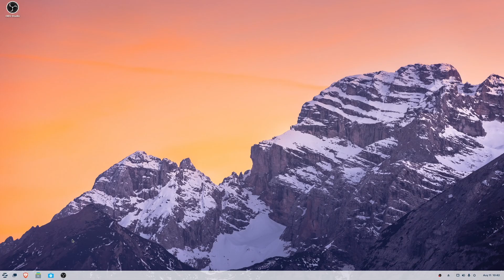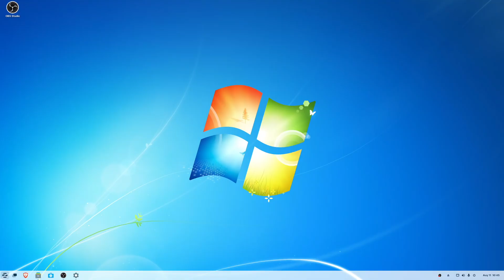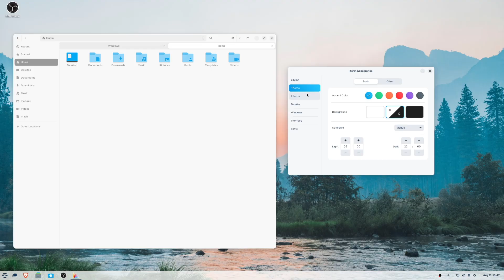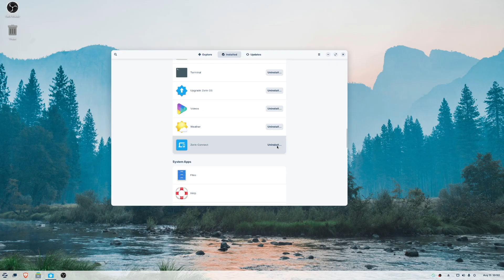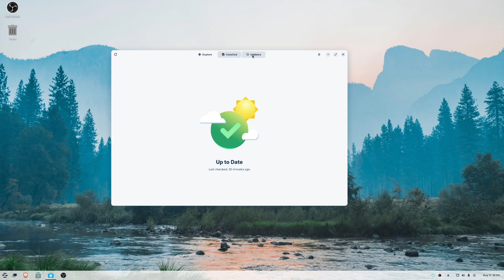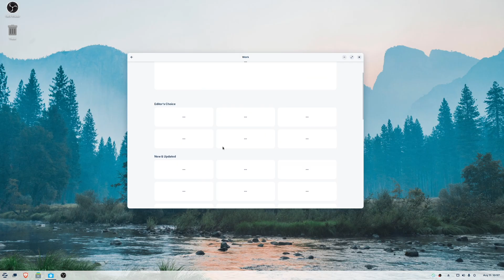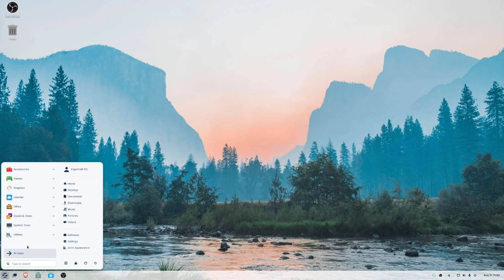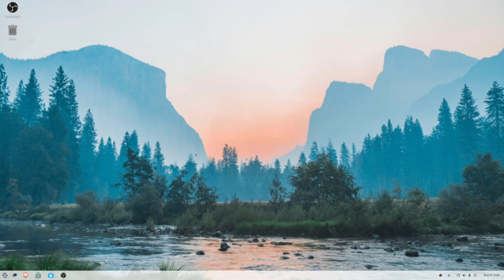Έβαλα Zorin OS ως Windows User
Δοκιμάζουμε το Zorin OS για πρώτη φορά ως χρήστης Windows! Βλέπουμε την εμπειρία χρήσης,  καθώς και δυσκολίες που μπορεί να παρατηρήσει αρχικά ένας χρήστης των Windows. Αν είσαι Windows user και σκέφτεσαι να δοκιμάσεις Linux, αυτό το βίντεο είναι για σένα!

0:00 Αρχική Πλοήγηση
1:33 Ρυθμίσεις Λειτουργικού
5:22 Απεγκατάσταση Εφαρμογών
8:21 Εγκατάσταση και Προβλήματα
13:45 Outro